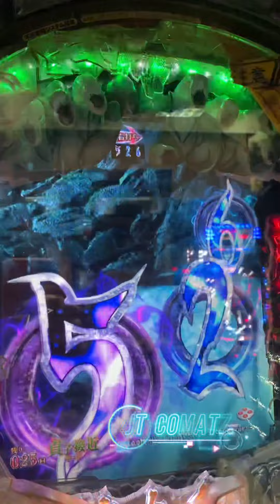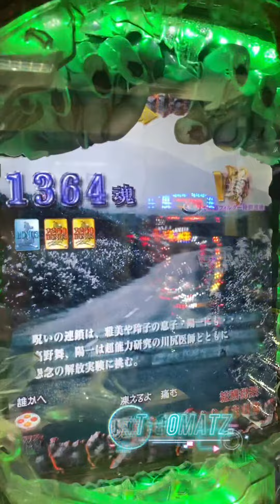CR Ring4 ( Pachinko )